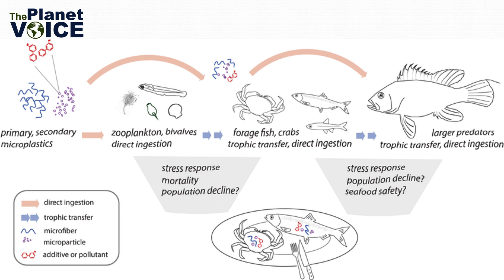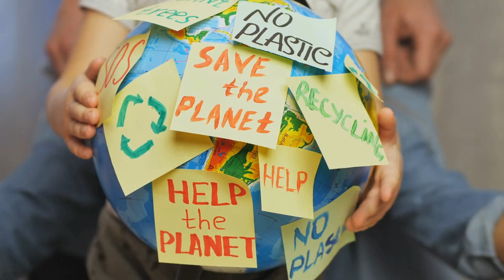Microplastic | The Hidden Dangers of Microplastics | The Planet Voice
In this video, we dive deep into the hidden threat of microplastics - tiny plastic particles less than five millimeters in diameter that are infiltrating our environment. Discover how these seemingly insignificant particles are causing big problems for marine life, soil health, and even human health.

We'll explore the sources of microplastics, from the breakdown of larger plastic debris to microbeads in personal care products, and how they are contaminating our oceans, rivers, and even the air we breathe. Learn about the alarming presence of microplastics in our food chain and drinking water, and what scientists are uncovering about their potential health impacts.

Join us as we discuss actionable steps to reduce microplastic pollution, from individual actions like using reusable products to global initiatives aimed at reducing plastic waste. Find out how innovations in biodegradable materials and international cooperation are paving the way for a cleaner, safer future.

Key Takeaways:

What are microplastics and where do they come from?
The impact of microplastics on marine life and ecosystems
How microplastics enter the food chain and affect human health
Solutions to reduce microplastic pollution and innovative alternatives
The role of global initiatives and individual actions in tackling microplastics